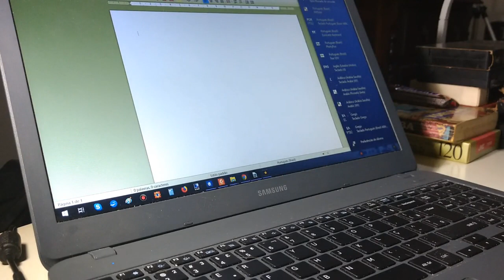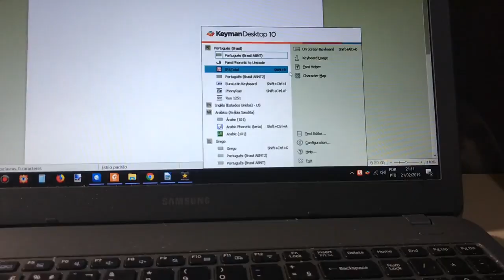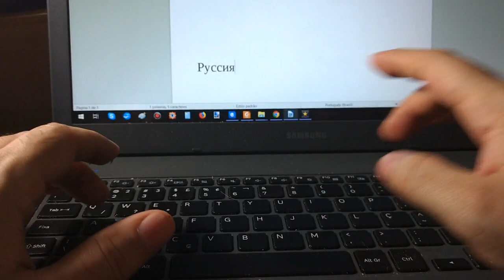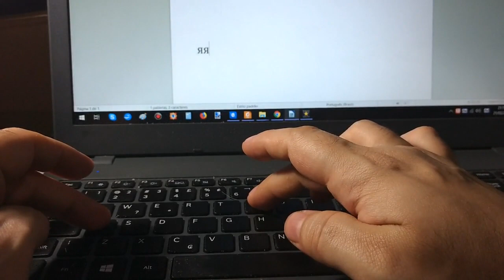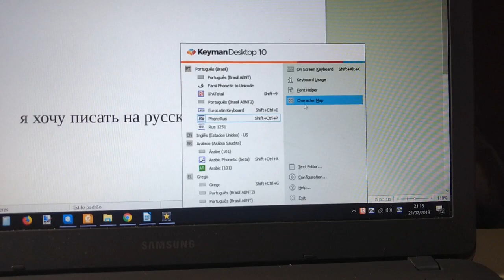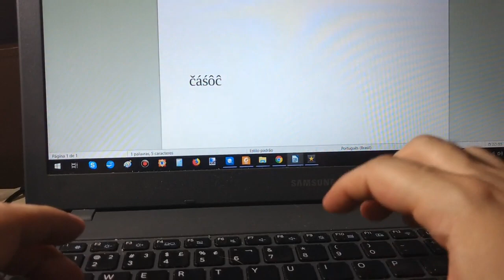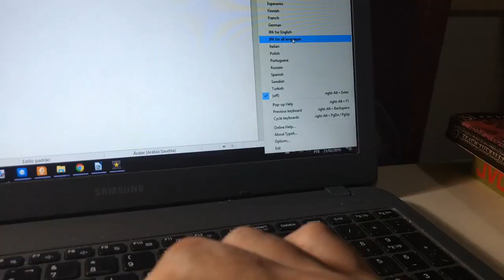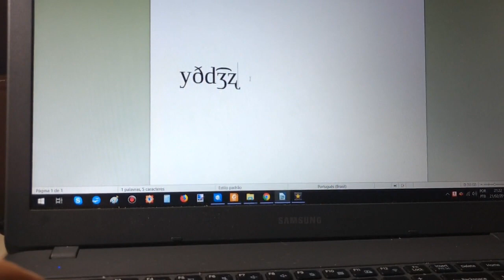Como digitar outros alfabetos no computador?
Como escrever alfabeto cirílico, grego, alfabeto fonético internacional direto no Windows.
Porque tem muita gente sofrendo desnecessariamente com os teclados descabidos do Windows.

PARE DE SOFRER! (ERRATA - o Keyman foi desenvolvido pela Tavultesoft, mas hoje é freeware suportado pelo SIL - Summer Institute of Linguistics e não é mais daquela empresa)